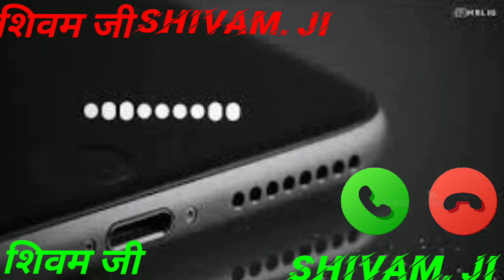Shivam ji phone ringtone# शिवम जी फोन रिंगटोन